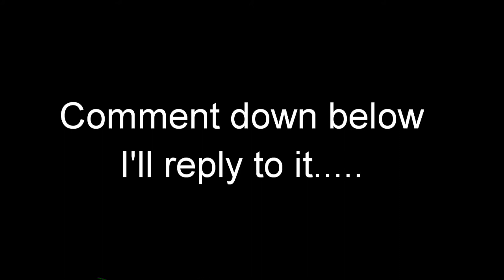Aslee Ya Naklee ?? 🐕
Please ,